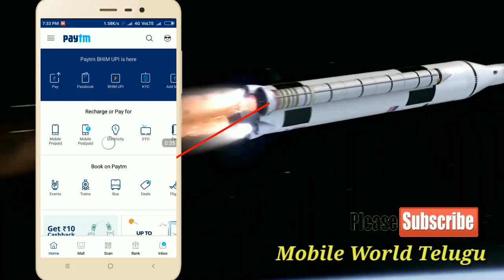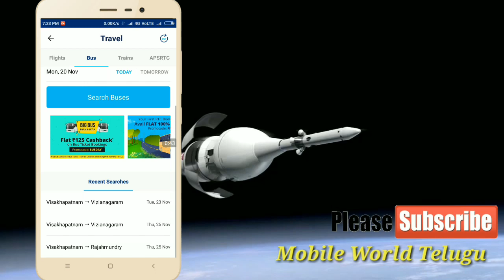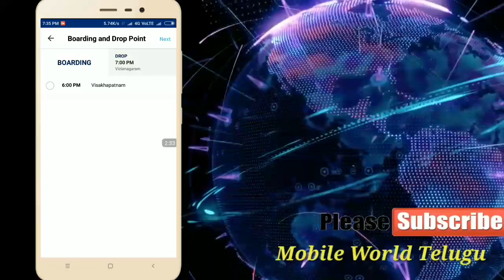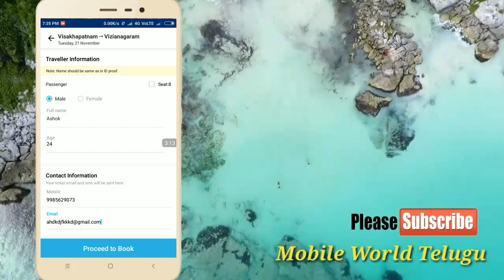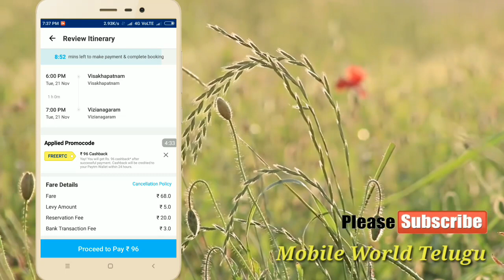How to book free bus tickets on useing patym 2017 new trick 100% working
[10/20, 4:52 PM] ashokvnr999: హాయి ఫ్రెండ్స నా పేరు అశోక్.

నేను Technology, Money earning, Fantasy cricket, New interesting app,Latest breaking news, Free paytm cash earning, వంటి వాటిపై వీడియోలు తెలుగు లో చేస్తాను.రోజు విడిచి రోజు నా వీడియో ఉంటుంది. మీకు ఏదైన సందేహం ఉంటే COMMENT చేయండి నేను సమాధానం ఇస్తాను.

[10/20, 5:01 PM] ashokvnr999: Note:- All the pictures & Images showing in the video belongs to the Respected Owners And Not Me, Iam Not the Owner of any Picture Showed in this video.